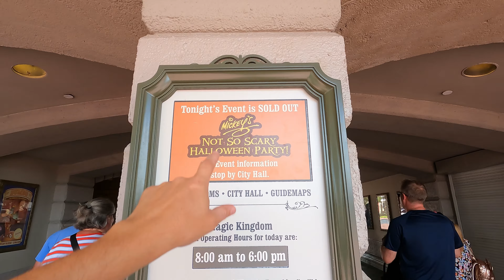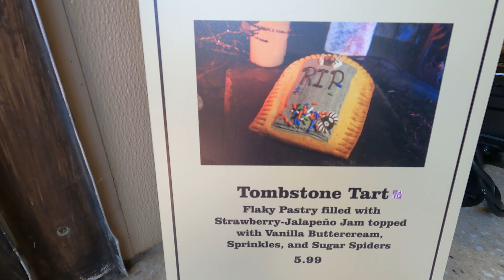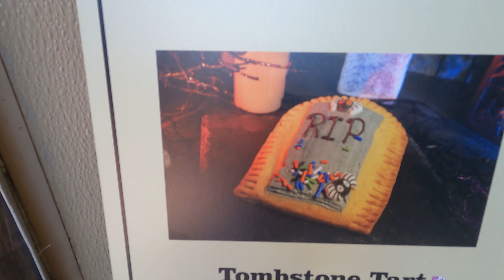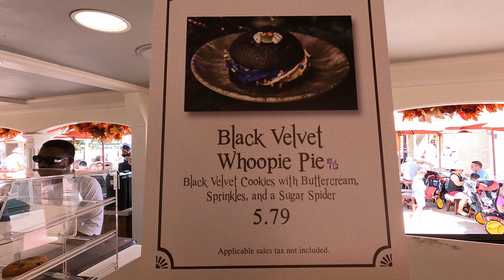Halloween Snacks Are Now Available Daily At Disney World, Magic Kingdom!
Today we are at the Magic Kingdom. Halloween Snacks have arrived at Disney World and we are ready to try them out. All the Halloween Snacks you see in this vlog are available every day at Magic Kingdom through Halloween. You do not need a ticket to Mickey's Not So Scary Halloween Party to enjoy these snacks!

Thank You Patrons:
Fabiola Simas
Hebe Silva
Joyce Hardy
Veronica Hanne
Mark Dodds

Mailing address:
Medling World